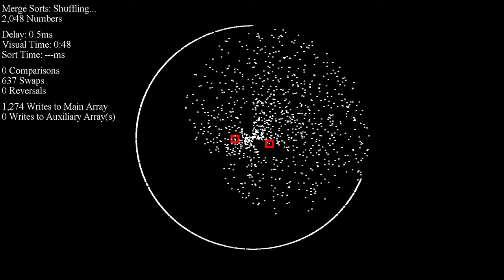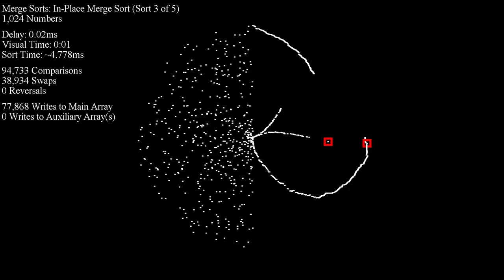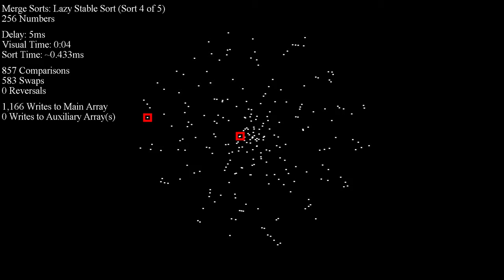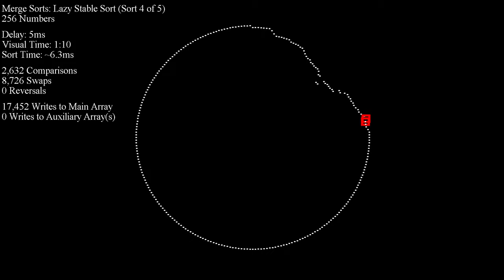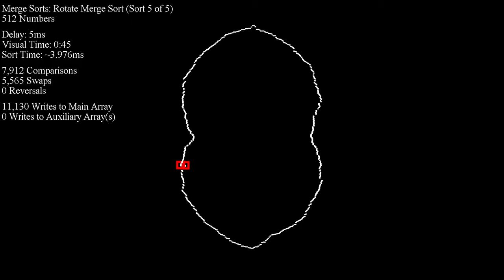Merge Sorts - Disparity Dots